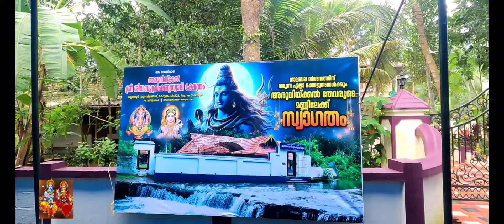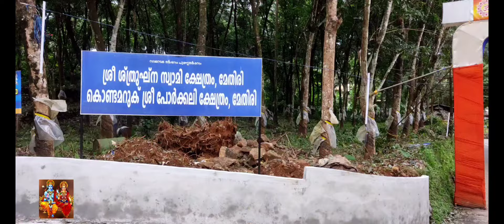2024#നാലമ്പല ദർശനം എവിടെയൊക്കെnalambalam travelvideo kottayam nalambalam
ഒരു നാലമ്പല യാത്ര
കോട്ടയം നാലമ്പലത്തിൽ പോയപ്പോൾ
kottayam nalambalam